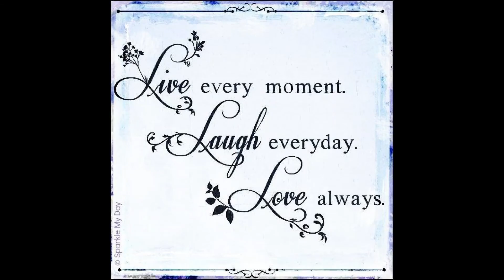Rock Garden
Rock Garden and lots of flowers that year.  Traffic would literally slow down to take a look at those flowers in front of the home.  And lots of humming birds would pay a visit!

*  Rachel Original Compositions on GabTv

*  Rachel YouTube Channel

* Rachel WordPress